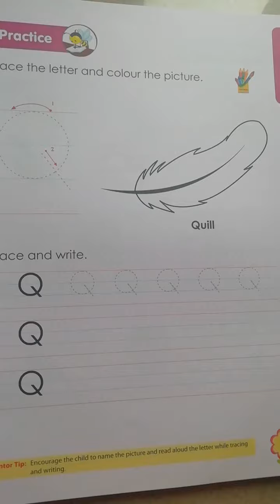Trace and Write Capital Q